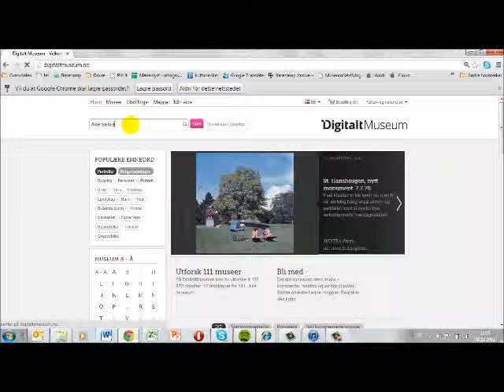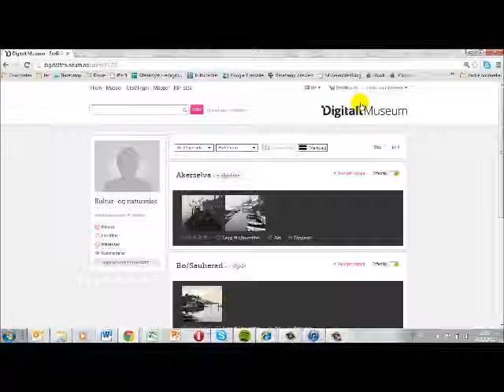Mapper i Digitalt museum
Hvordan legge objekter i egne mapper på Digitalt museum